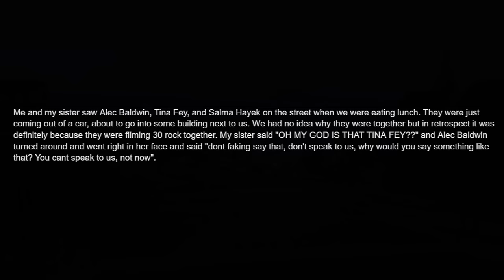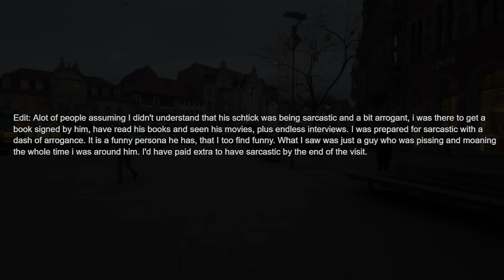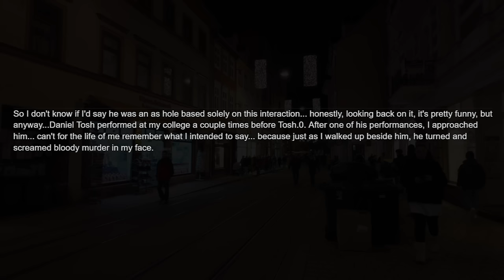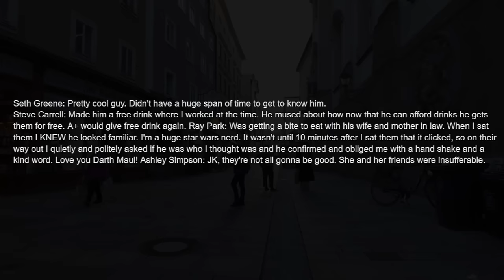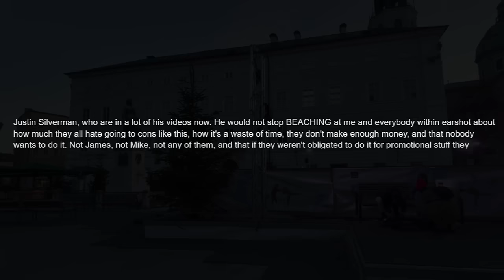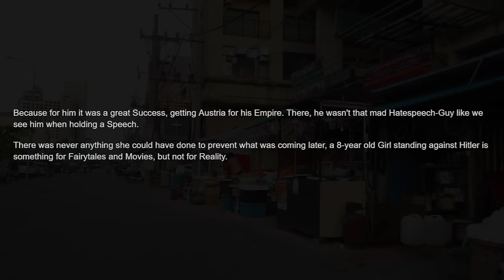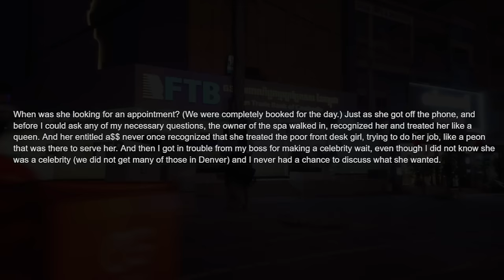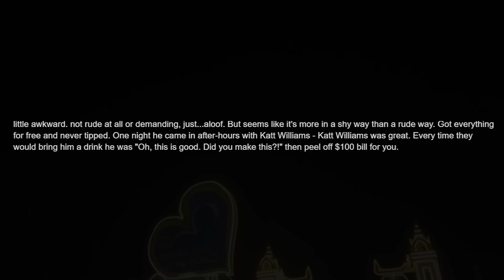What Famous Person Did You Regret Meeting Because They Were Rude?